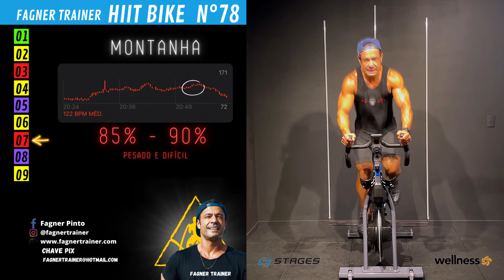HIIT Bike 78 by Fagner Trainer - Spinning Bike Indoor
treino de Bike Indoor HIIT por Fagner Pinto. Um treino feito para todos os níveis de condicionamento físico, ideal para melhorar o condicionamento e queima de gordura. Deixe nos comentários sobre seus resultados e se puder também o seu like para ajudar a crescer o canal! Quer treinar comigo?

Eu te espero lá! Siga-me também no Instagram e no Spotify para ouvir as músicas do HIIT BIKE!

Bike utilizada SC3 da @stages_oficial - @wellness_oficial distribuidora oficial